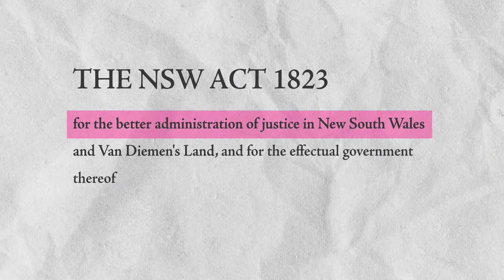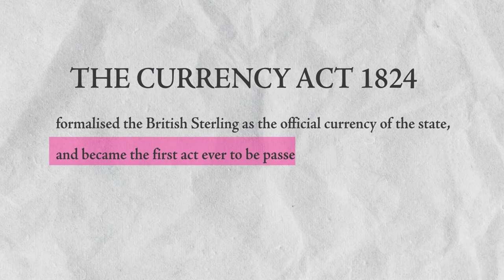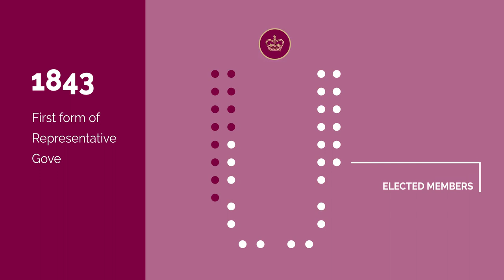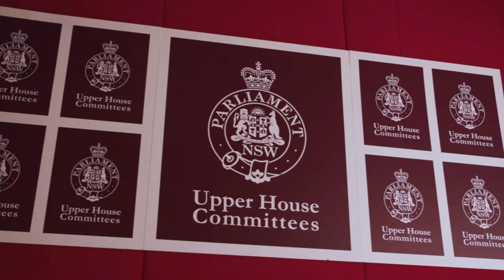What's the Bicentenary of the NSW Legislative Council all about?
Discover a brief history of the Legislative Council – and the key events our Bicentenary will be commemorating in 2024 – with this handy overview from our friendly Council staff. Find out more about the Bicentenary of the NSW Legislative Council on our